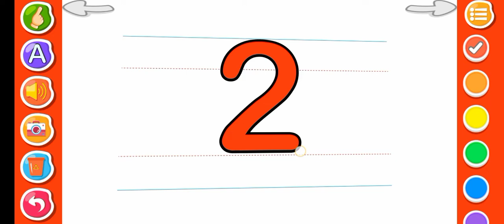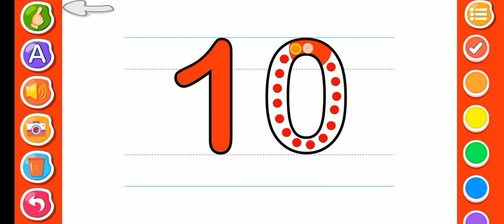numbers 123 for kids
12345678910.  numbers game for kids